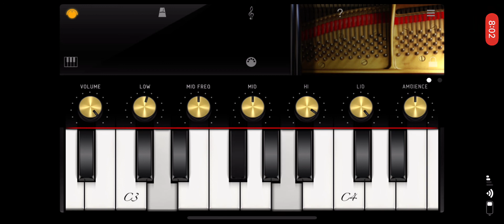HOW TO PLAY AY CHEHRA-e-ZEBAI TU BY HAROON POPALZAI